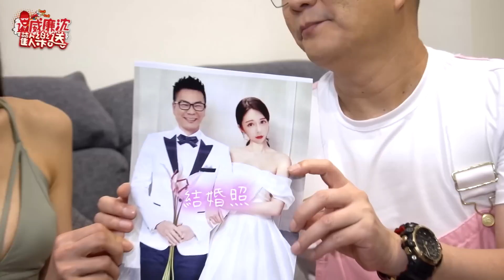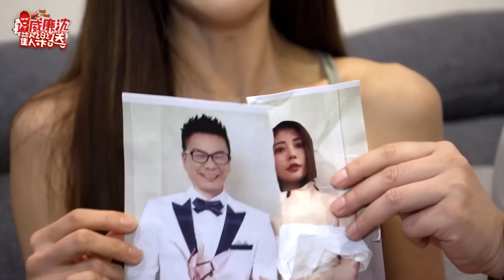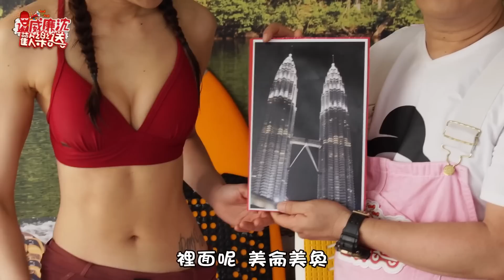【精選】比基尼LOOK 育涵比基尼走秀全在這 沈玉琳突擊閨房搜出好多條狀物 威廉沈歡樂送@williamexpress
【得獎者：Eric Chen】
請得獎者02/08(二)24:00前填寫表單以利後續獎品寄送：
獎品僅限寄送台灣本島&離島，感謝支持，敬請見諒！

【留言抽獎🎁】
開獎時間：2023/02/03(五)
抽獎資格：
1.請「訂閱」威廉沈歡樂送YouTube頻道
2.2023/01/21(六)～2023/01/29(日)精選集數首播結束後，於每支影片下方「簽到&留下感想」，即有機會獲得「女神神秘小禮」！每支精選集數簽到留言就有1次抽獎機會喔～
PS.公開自己的訂閱內容小編才能看到你喔！